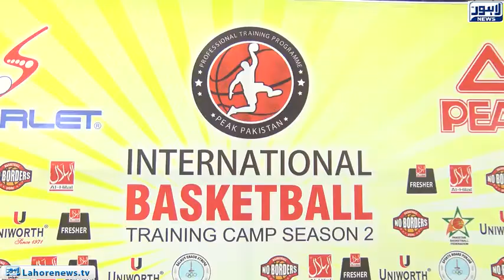International Training continued at Punjab Stadium Gymnasium Hall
International Training continued under Pakistan Basketball Federation at Punjab Stadium Gymnasium Hall